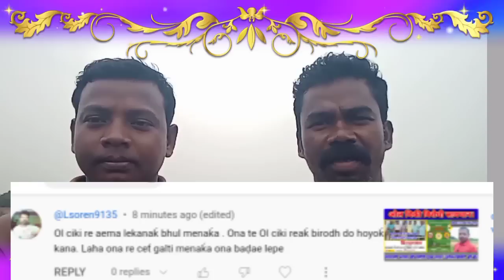ol Chiki Birodhi //